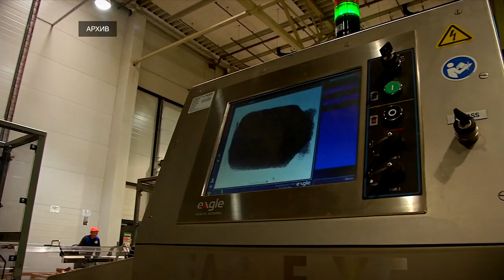Игорь Руденя наградил руководителей предприятий, внесших значительный вклад в развитие экономики